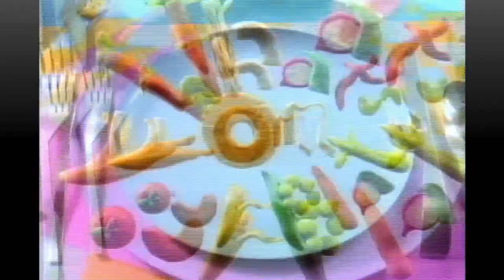McDonald's Nutritional Minute "What's On Your Plate with Willy Munchright: Balanced Diet"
September, 1992. :60 TV. Agency: Leo Burnett, Chicago; Code: MCNT5096 GAR Plate 02. Edited at Editel, Chicago. Animation by Olive Jar Animation, Boston.